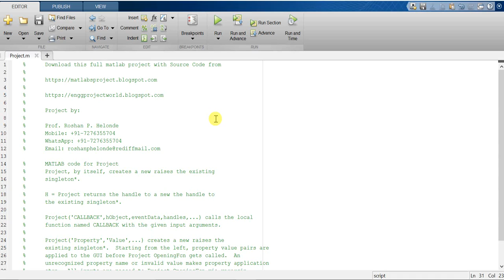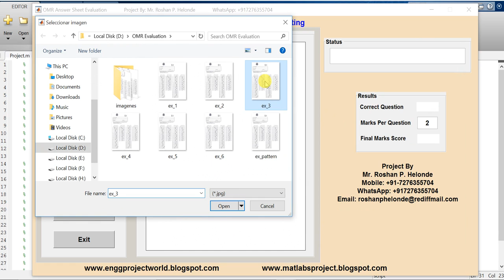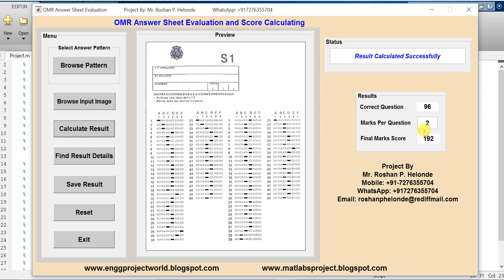OMR Answer Sheet Checking Using Matlab Source Code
Prof. Roshan P. Helonde